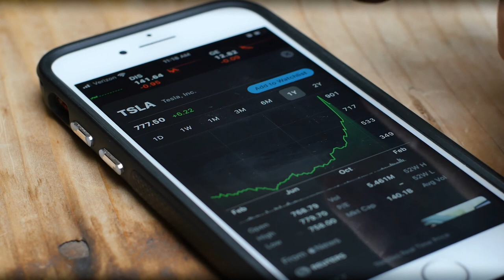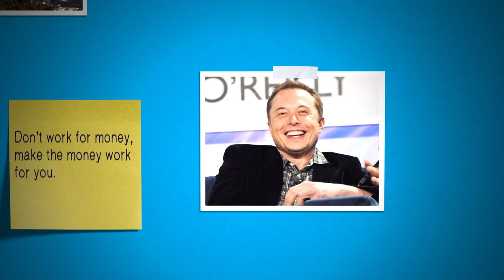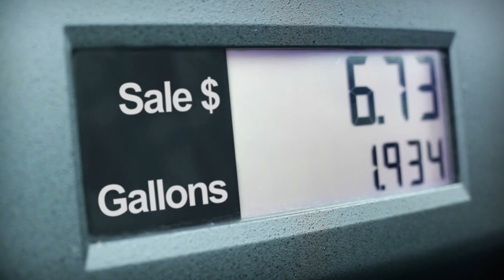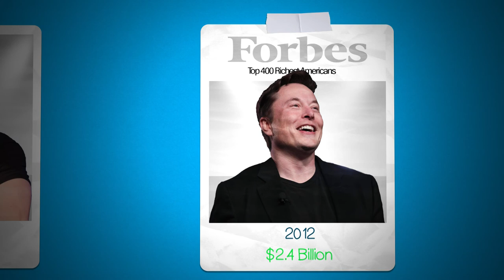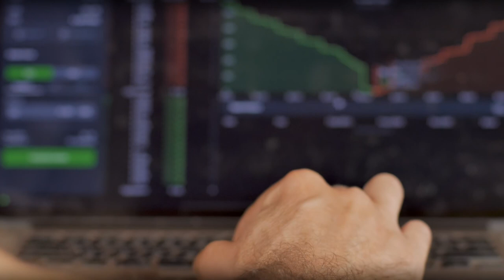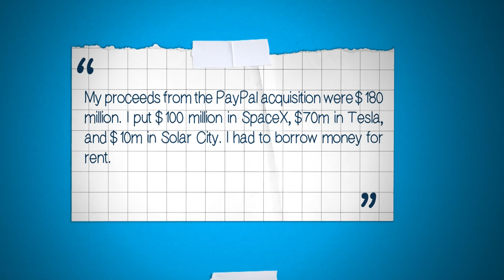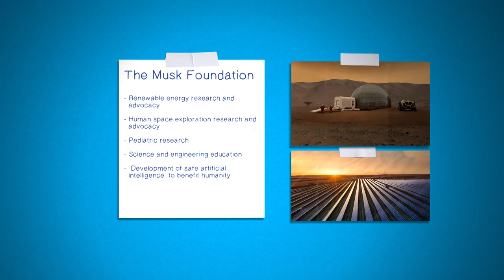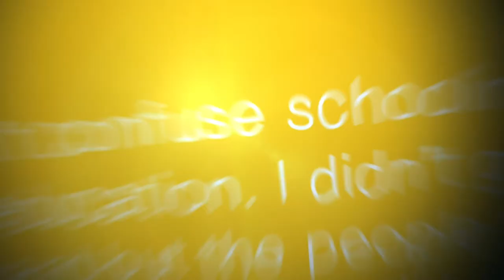The Art of Being Elon Musk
Musk was born in South Africa and moved to Canada when he was 17. He traveled to the USA to study Business at the University of Pennsylvania when he was 20. Everyone might be thinking, how come a man make 79 Billion in just 25 years? Elon Musk has a variety of businesses in his portfolio. His first company was an online city guide provider, named Zip2.
Musk owns a lion’s shares in a couple of top-tier businesses. Starting with the BIGGEST one, Musk is the CEO of the World-famous Tesla Motors.
SpaceX is the 2nd biggest COMPANY in the portfolio of Elon Musk. In 2016, Musk also launched ‘The Boring Company’ with an aim to create tunnels and disperse the road traffic. Musk has made MASSIVE wealth is because he did not save it. Rather, he chose to INVEST it. He flipped his assets, set up new companies, sold them, bought the new ones, and then repeated the cycle. According to billionaires, you should follow the 80 by 20 Rule

Credits:
Apple II advertisement from the December 1977 by Apple Inc.

TANDBERG T3 Telepresence high definition conference room; c. 2008.

"Elon Musk and General Terrence J. O’Shaughnessy“, by U.S Northern Command/ Public Domain

"Will Roper Barbara Barrett and Elon Musk.“ By Senior Airman Christian Conrad, Public Domain

"An artist's rendering of the Mars Ice Home concept“ by NASA is in the Public Domain.